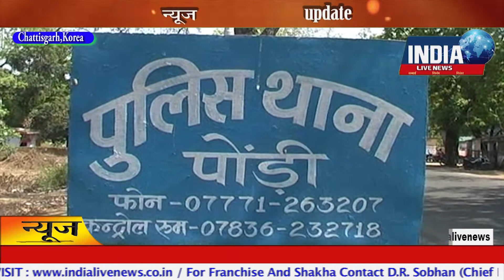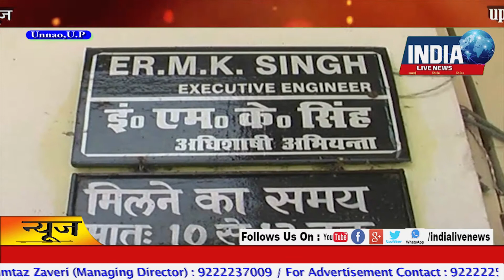13 May 2017 Mid Day News Bulletin